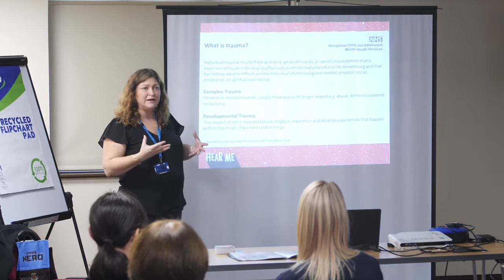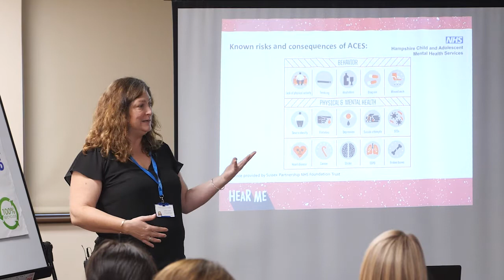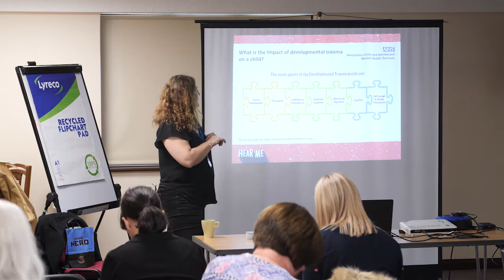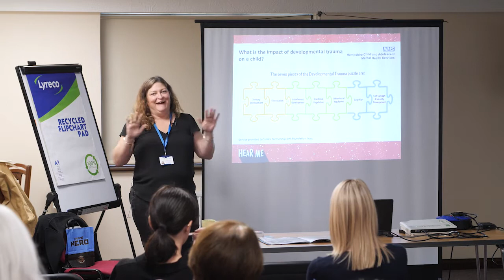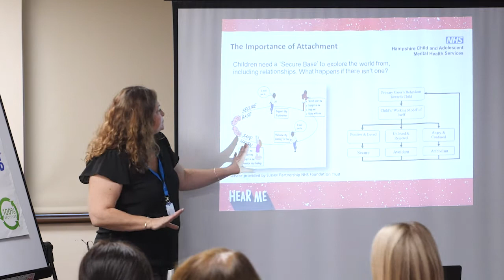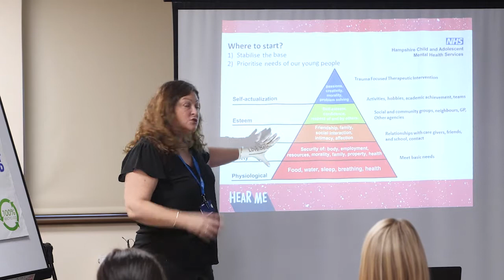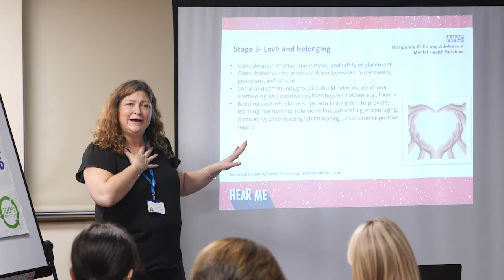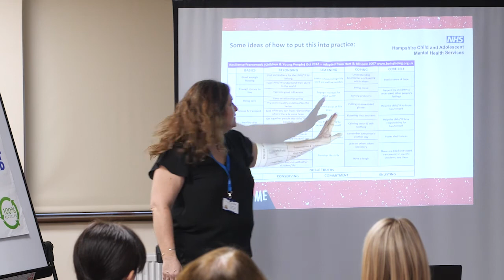Hampshire CAMHS - Trauma workshop